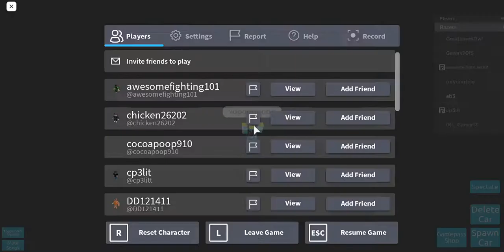NASCAR Drag Racing with two Pros (100+ wins) | Backstretch Battles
Today I do 4 races with pro BB players. If I won any of the races, I would be considered a skilled racer. Did I or did I not win? Find out in this video.